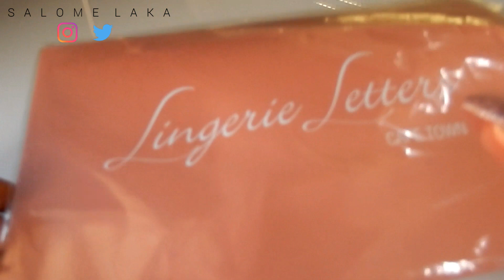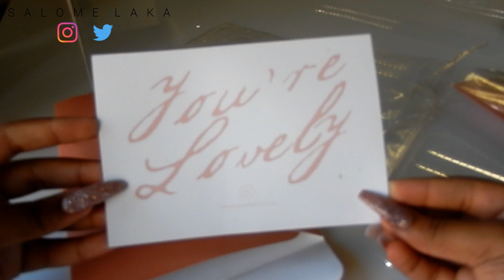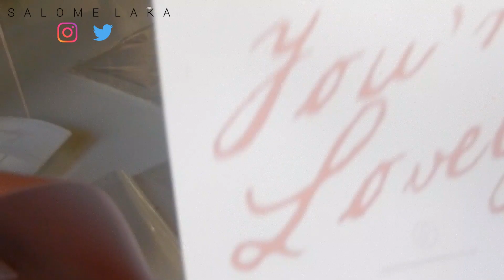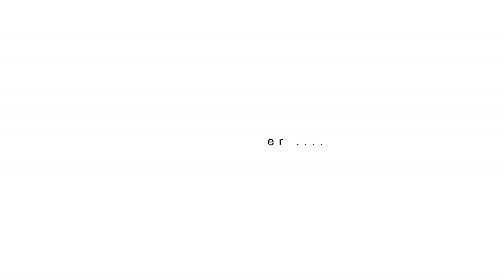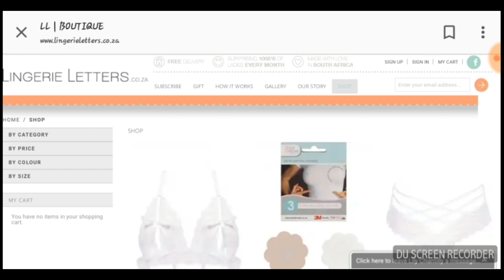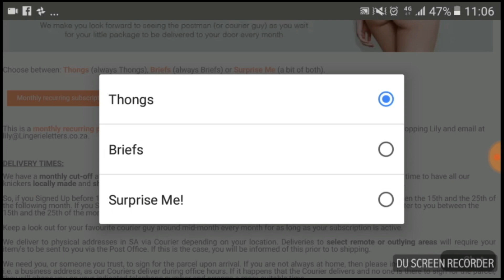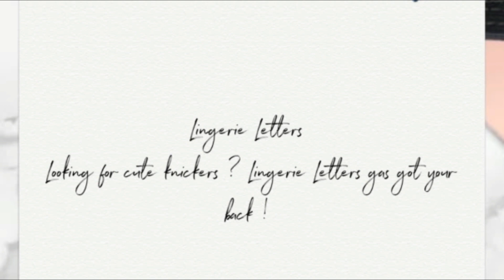Underwear unboxing , mini lingerie haul | Super affordable ! Lingerie letters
hey huns ! Here is an underwear unboxing !!! hope you enjoy and lol .must have thought i was going try them on (mega loves )

All these bottoms are from lingerie letters . lingerie letters is based in Cape Town but it offers shipment world wide .